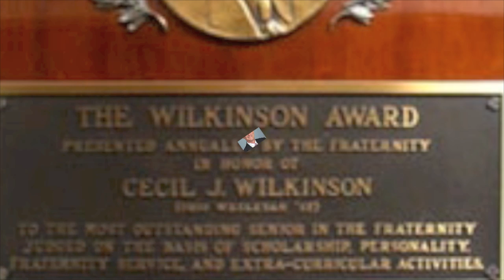Friday Letter Academy 2012 - November Reminder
See you in St. Louis!